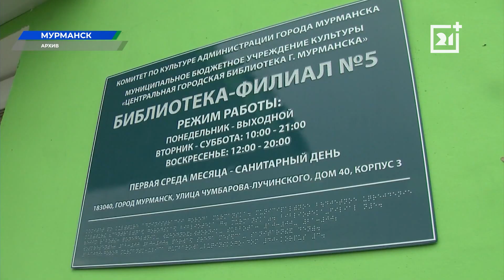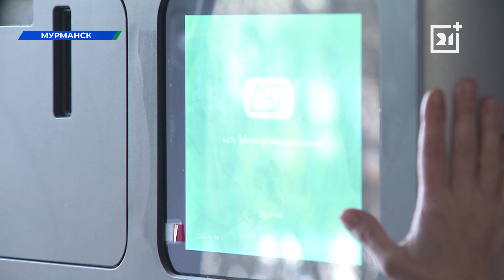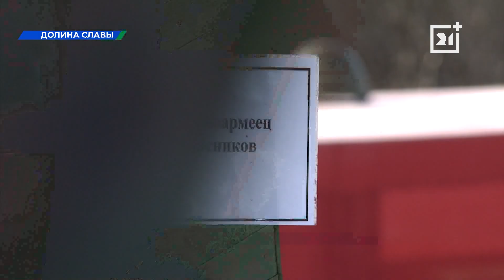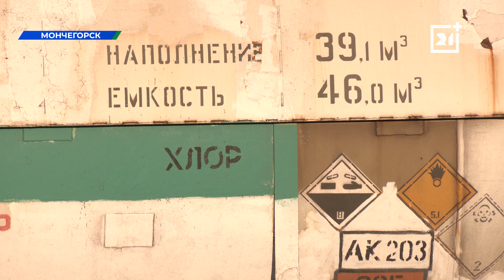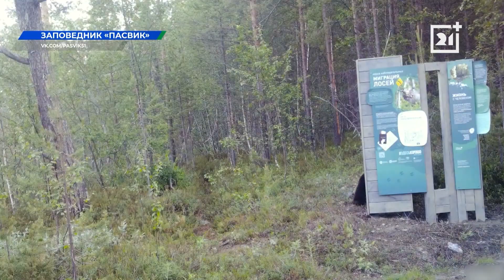Дневные новости от 9 октября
Мурманская область вышла в лидеры среди регионов по количеству модельных библиотек. Узнаем о промежуточных результатах реализации плана «На Севере – жить».

Тяжело в учениях, легко на работе. Увидим, как в Мончегорске ликвидировали условную аварию с выбросом хлорного облака.

Мурманск отметил 107 день рождения. Побываем на главной площади города и расскажем, как прошел праздник и понравился ли он горожанам?